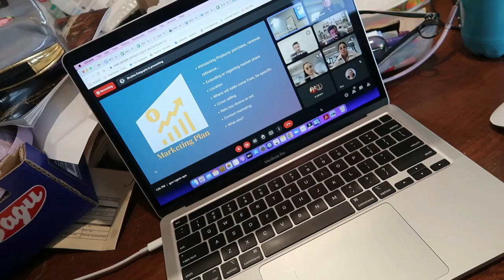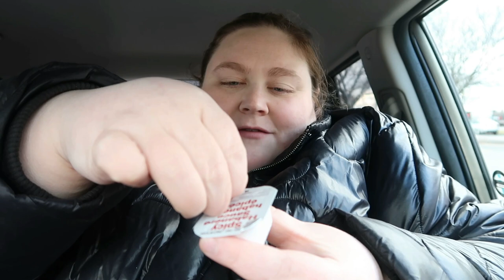I Bought a PINK Christmas Tree + Lots of Computer Work WEEKLY VLOG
In this weekly vlog I spent lots of time behind my computer working as a mortgage agent, bought a pink christmas tree at canadian tire, ate mcdonald's in my car and set up the christmas tree. Oh! and we had some great dog snuggles.

Danielle McAllister
Kingston ON
K7M 8W4

Amazon Wishlist